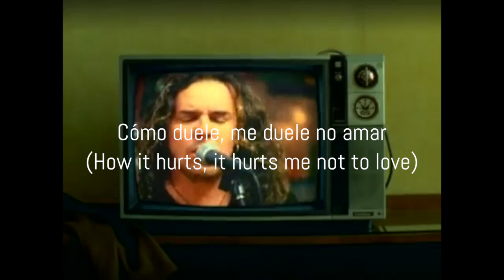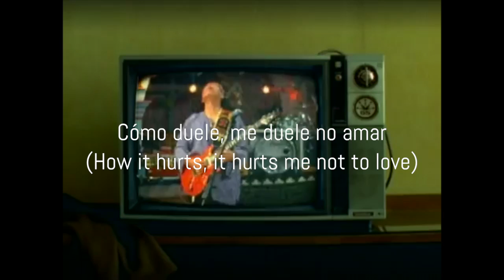Corazon Espinado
just watch